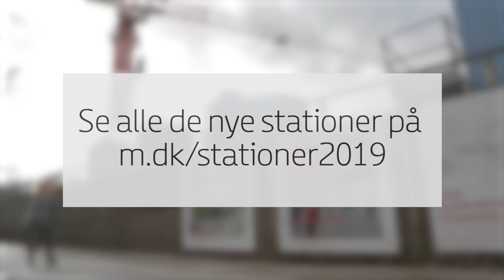Se de nye metrostationer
17 nye metrostationer giver 17 nye byrum.
I videoen kan du se og høre vores chefarkitekt fortælle om tankerne bag arkitekturen på de kommende stationer ved Rådhuspladsen og Nørrebros Runddel.
Og her kan du se de kommende lokale stationer over og under jorden, og du kan få overblikket over hele Cityringen ved at downloade de to store kort